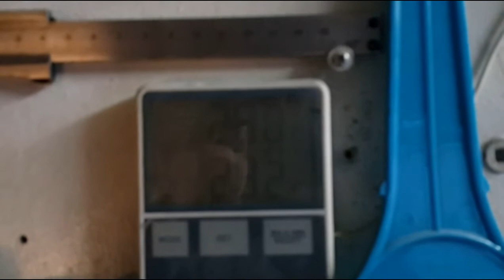PDR не МНОГО града - начало работы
попытка отремонтировать вмятины после крупного града